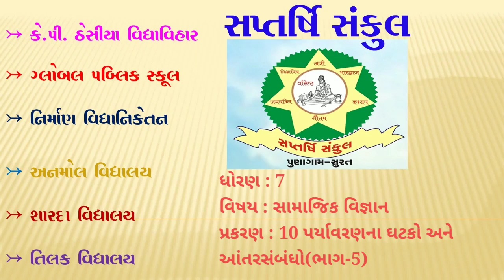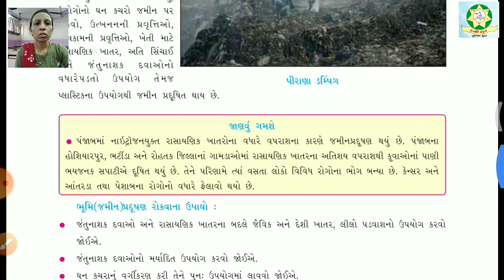Std 7 Social Science Chap 10 Part 5